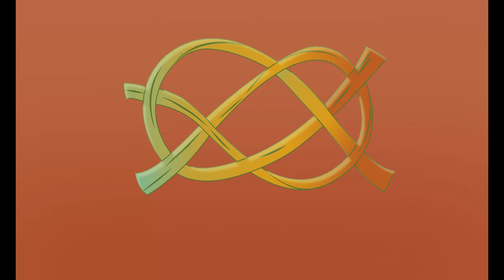How to make a dress with a recycled materials | Upcycle Clothes With Super Sema | Sema Vlogs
In this episode, we get to learn how to make DIY upcycled outfits using what we have around the house. Watch, learn, and technovate!